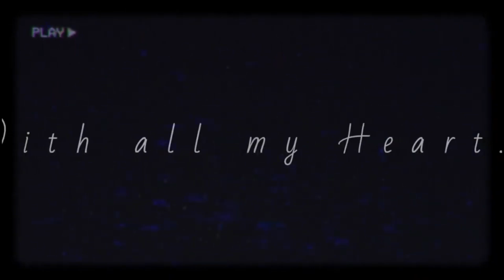Fam Vid Samal Part 2